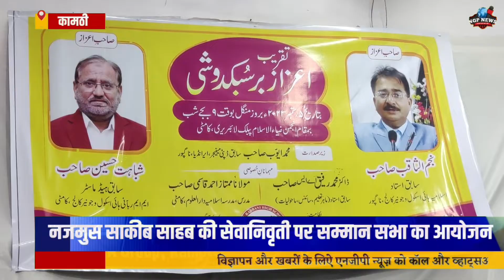MMR 87A ग्रुप द्वारा शिक्षकों का किया गया सम्मान।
शिक्षक दिवस के मौके पर MMR 87 A ग्रुप द्वारा कामठी एवं नागपुर के सेवानिवृत्त शिक्षकों का किया गया सम्मान